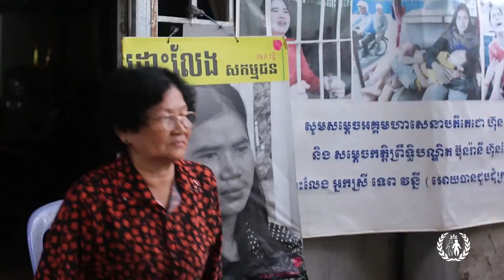Free Tep Vanny: Two Years Too Long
Human rights defender and land right activist Tep Vanny has spent two years in jail as of August 15, 2018. Her community, joined by voices across the country and beyond call for her immediate release.